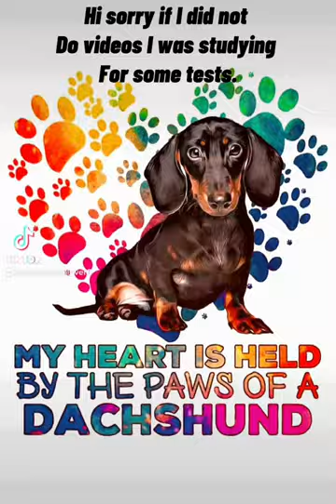Hi I’m back!